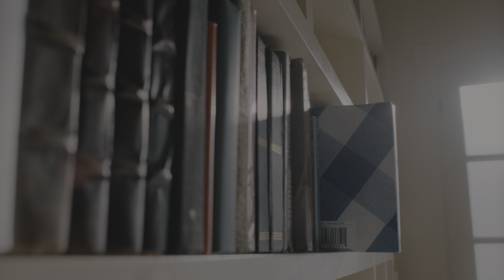Marcel the Shell With Shoes On UHD Sample (Blu-ray Menu) [HDR 2160p 4k]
Feature adaptation of the animated short film interviewing a mollusk named Marcel.